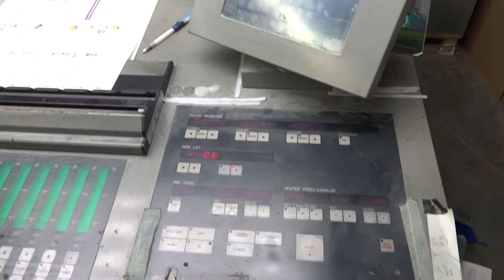1999 Komori Standard